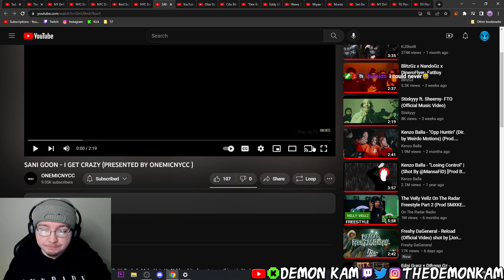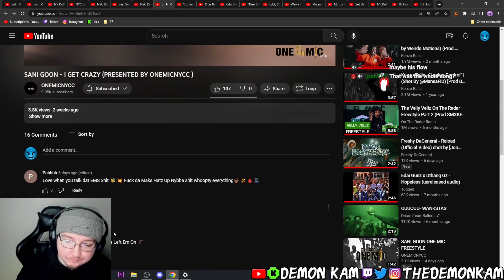Demon Kam Reacts to SANI GOON - I GET CRAZY (PRESENTED BY ONEMICNYCC )